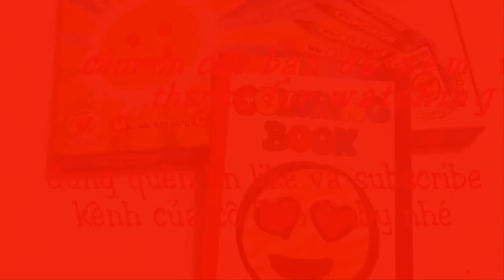Tô màu tranh con cua-Coloring crab pictures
Xin chào các bạn!
Video này diễn tả cách tô màu tranh ông già Noel đi phát quà- Coloring pictures of Santa to give presents. Nó giúp các bé biết cách tô màu tranh  và nhận biết một số màu cơ bản: đỏ, xanh lam, vàng, trắng, hồng, nâu,...